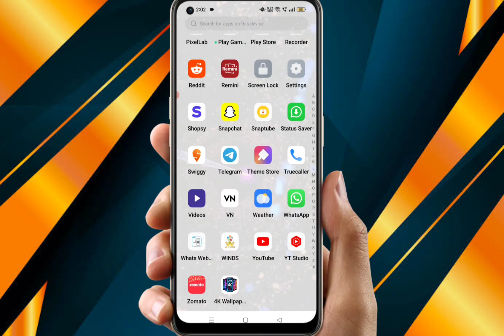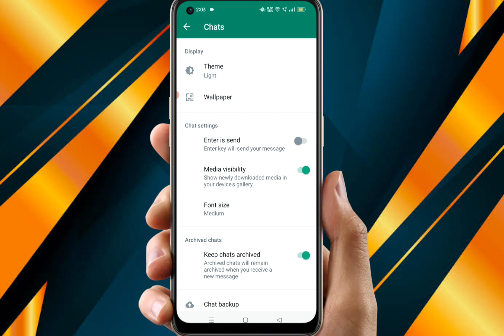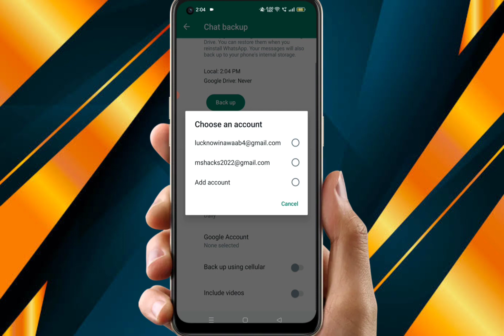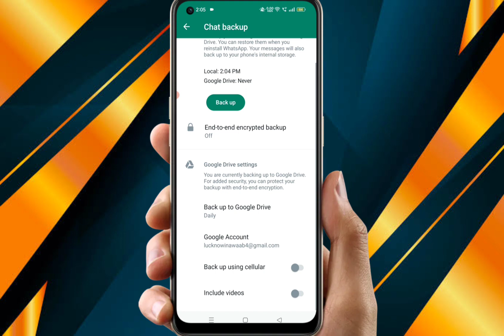How to backup WhatsApp messages || whatsapp backup kaise karen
ABOUT VIDEO
How to backup whatsapp messages
how to backup whatsapp messages to new phone
how to backup whatsapp messages on android phone
how to backup whatsapp messages on iphone
Single chat backup Vs Full chat backup
whatsapp backup kaise kare new phone me
whatsapp backup kaise karen
whatsapp backup kaise kare iphone

Hello Friends
My name is Mannu Shukla

दोस्तो में MS Hacks YouTube channel के माध्यम से Technology से जुड़ी हर छोटी-बड़ी खबर आप तक पहुंचाने की कोशिश करता हुुं...

साथियों इस चैनल पर आपको WhatsApp, Instagram, Facebook, Telegram के हर छोटे बड़े Updates की जानकारी सबसे पहले मिलेगी...
इसके अलावा Social Media Tips & Tricks और Online Earning और Editing की Videos मिलेगी..

आपका सहकार की उम्मीद🙏♥️

Topic Discuss